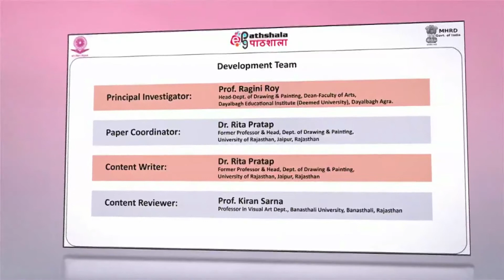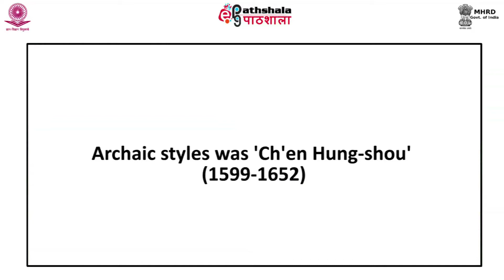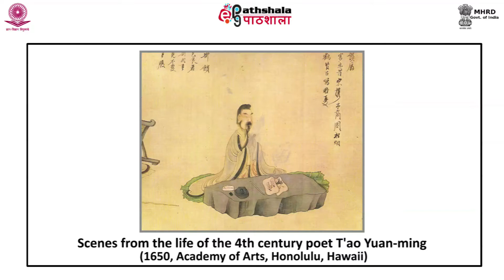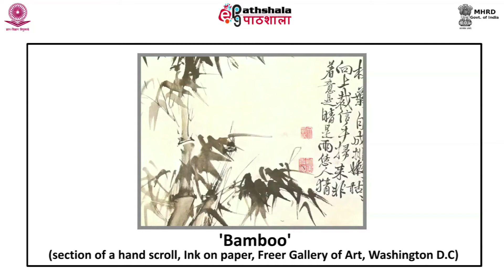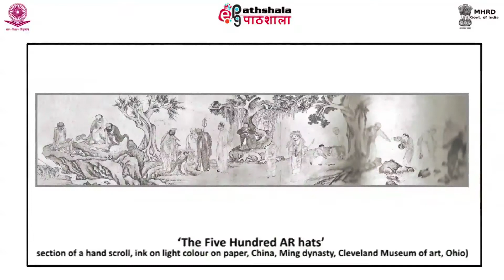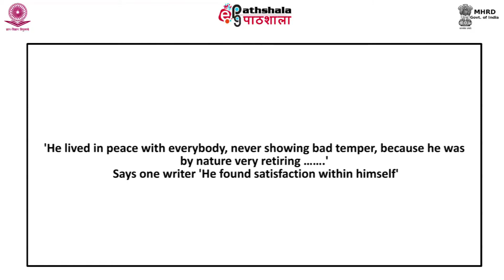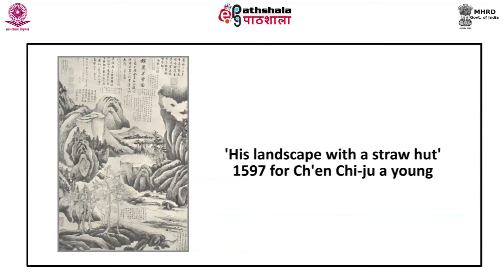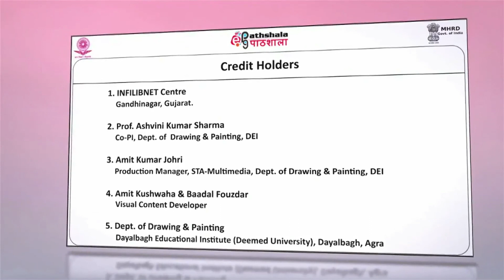M-30. Late Ming Painting, Jades and Superfluous things